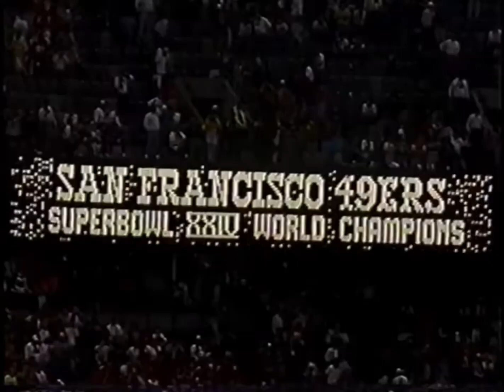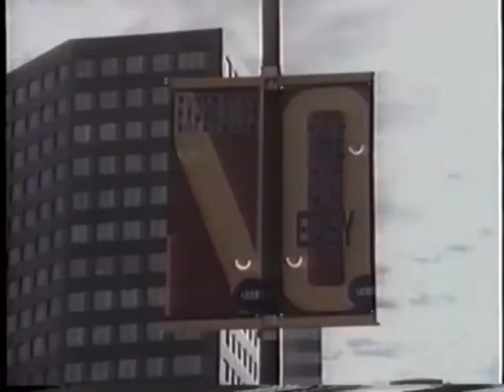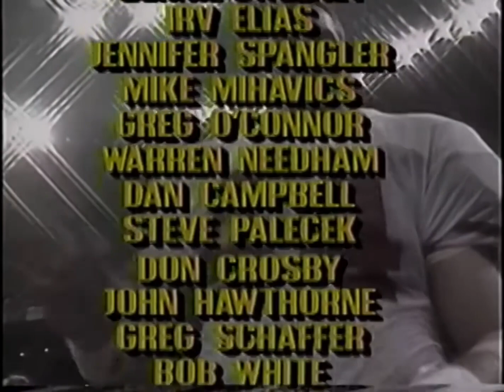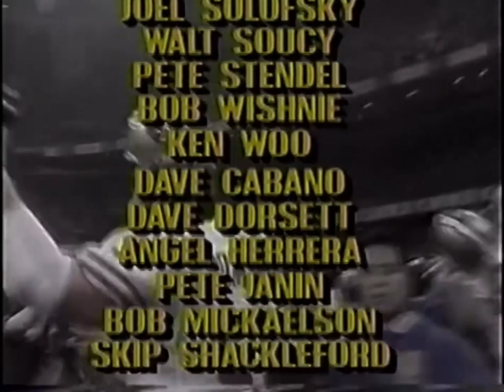Super Bowl XXIV Postgame Show